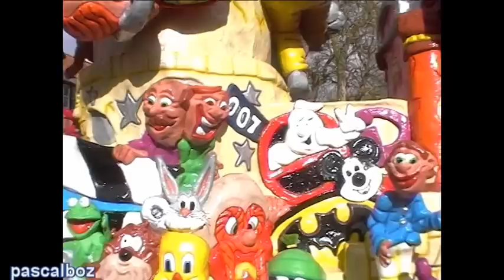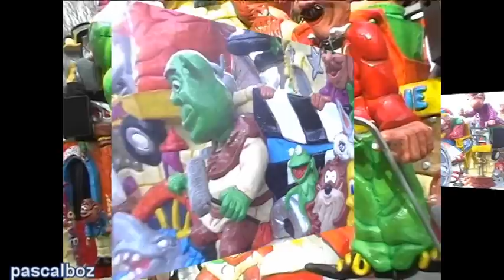Optocht Mastepinnelaand 2014 ( Wouwse Plantage )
de eerst carnaval optocht 2014 in Mastepinnelaand
Wouwse Plantage  22 februari   2014

Aan de 36e optocht in Wouwse Plantage (Mastepinneland) deden zaterdag 35 groepen mee: 2 enkelingen, 7 paren, 10 kleine groepen, 4 grote groepen, 2 kleine wagens, 2 middelgrote wagens, 6 grote wagens en 2 boerkapellen.

De uitslagen zijn als volgt: Enkelingen 1. Jelle Augustijn 2. Mèrie (als Sylvie Meis) Paren 1. Lot en Sigrid 2. Ben Snel en Riet Rap 3. Duo Harryjet Kleine groepen 1. De Moekes van de Vleet 2. Bauke, Cloudy en Gijs 3. Ruben, Stijn, Lara, Bas en Emma Grote groepen 1. B.C. Mot Kunne 2. B.C. De Pin up Club 3. De Hoeliganzen Kleine wagens 1. B.C. De Wouwse Crimineelkus 2. B.C. De Vrienden Middelgrote wagens 1. B.C. De Molendraaiers 2. B.C. Oe Ist!? Grote wagens 1. B.C. De Leuttrappers 2. B.C. Aktief 3. B.C. De Boerkes Aanmoedigingsprijs 1. Ruben, Stijn, Lara, Bas en Emma Meest carnavalesk 1. B.C. Mot Kunne